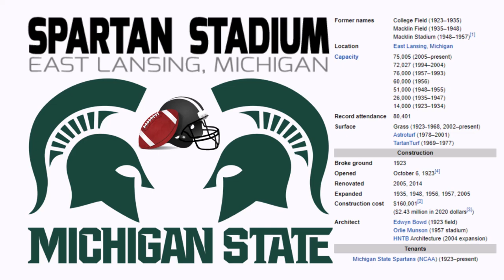Spartan Stadium (East Lansing, Michigan) - Microsoft Flight Simulator STADIUM LANDING!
Today we visit the campus of Michigan State University and their classic Spartan Stadium!

History:

Spartan Stadium (formerly College Field, Macklin Field, and Macklin Stadium) opened in 1923 in East Lansing, Michigan, United States. It is primarily used for football, and is the home field of the Michigan State University Spartans. After the addition of luxury boxes and club seating in 2004–2005, the capacity of the stadium grew from 72,027 to 75,005—though it has held more than 80,000 fans—making it the Big Ten's sixth largest stadium.

In the early 1920s, school officials decided to construct a new stadium to replace Old College Field. The resulting stadium—the lower half of the current stadium—was ready in the fall of 1923 with a capacity of 14,000. Over the years, the stadium grew. In 1936, the field's track was removed and permanent north and south endzone seating was added, increasing the seating capacity to 26,000. This expansion was built as a part of the Works Progress Administration, an agency created by the New Deal that employed Americans to carry out public works projects. The facility was dedicated as Macklin Field, named in honor of former coach John Macklin, who put Michigan State football on the map with a 29–5 record from 1911 to 1915 with victories over big-name programs such as Michigan, Notre Dame, Ohio State, Penn State, and Wisconsin. After admittance into the Big Ten in 1948, Michigan State increased stadium capacity to 51,000 and the field was renamed Macklin Stadium. With Spartan football attracting national attention under Clarence "Biggie" Munn and Hugh "Duffy" Daugherty, 9,000 seats were added in 1956. The following season, the east and west sides were double-decked, boosting the capacity to 76,000. That same season, the stadium received its current name, Spartan Stadium. The school installed permanent lights in 2017.

In 1969, TartanTurf replaced the natural grass field and a modern scoreboard was added in 1973. In 1978, AstroTurf replaced the TartanTurf. A new modern video scoreboard was added before the 1991 season. Renovations improving sight lines, field security, handicap access, and club seats in 1994 reduced Spartan Stadium's capacity to 72,027. New turf was also installed in the summer of 1994. In 1998, Spartan Stadium's sound system was upgraded, adding a 21' x 27' Mitsubishi Diamond Vision video board to the south end and a message board to the north end. Home to one of the top turfgrass research programs in the nation, Michigan State installed a natural grass field in 2002. The most recent expansion was completed in August 2005. A new press box, 24 luxury suites, and 862 club seats were constructed on the west side of Spartan Stadium. This addition made Spartan Stadium the tallest building in East Lansing.

Through the 2012 season until their game against Notre Dame, the Spartans had won 15 straight games in Spartan Stadium—the program's longest home streak since winning 19 straight from 1950 to 1953. Michigan State went undefeated at home in back-to-back seasons (2010 and 2011) including marquee wins over Wisconsin, Michigan, and Notre Dame, marking the first consecutive perfect home seasons since 1955–56. For almost nine years, the stadium held the world record for the largest ice hockey crowd in history. On October 6, 2001, a rink was constructed at the center of the stadium for Michigan State's season-opening game against archrival Michigan. Dubbed "The Cold War", 74,554 watched No. 1 nationally ranked Michigan State and No. 4 nationally ranked Michigan to a 3–3 tie. Country artist Shannon Brown sang during the second intermission. The game set off a wave of outdoor ice hockey games in large stadiums.

Game days at Spartan Stadium provide opportunities for tailgating. Popular locations include the tennis courts, "the rock", and around the MSU library area on the north campus. Open alcohol is permitted on campus during tailgating hours, with the exception of Munn field. "The Spartan Walk" – On the morning of each home game, the team completes a 10-minute walk from their hotel at the Kellogg Center, crossing the Red Cedar River, passing the Spartan Statue, and finally into the stadium. The sidewalks are lined with fans applauding and cheering "Go Green, Go White."

Music
Artist: dvine
Song: Eternal State